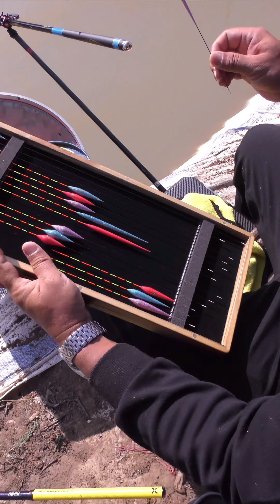Nhịp phao câu cá rô phi đã mắt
Nếu thấy hay thì hãy chia sẻ cho nhiều người cùng xem.

© Bản quyền thuộc về Chung Nguyen Fishing
© Copyright by Chung Nguyen Fishing Production ☞ Do not Reup